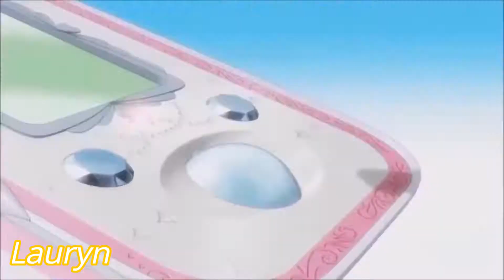Anime Girls (Yellows Precures) - Aoi Tori [For Gail Cleaver] (HD)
Song : Aoi Tori -  Asami Imai (Chihaya Kisaragi).

Animes : Demandez moi dans les commentaires

Bon Visionemment